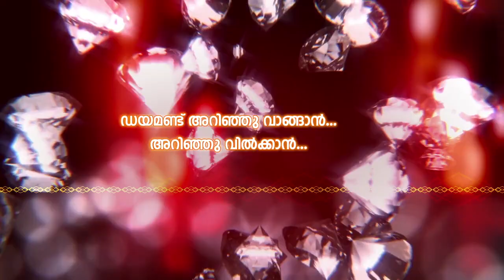വെള്ളിയങ്കല് റഗുലേറ്ററിന്റെ നിലവിലെ അവസ്ഥ വിലയിരുത്തി മന്ത്രി എ കെ ബാലനും, VT ബൽറാം MLA യും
തൃത്താല വെള്ളിയങ്കല് റഗുലേറ്ററിന്റെ നിലവിലെ അവസ്ഥ വിലയിരുത്തി  മന്ത്രി എ കെ ബാലനും, VT ബൽറാം MLA യും